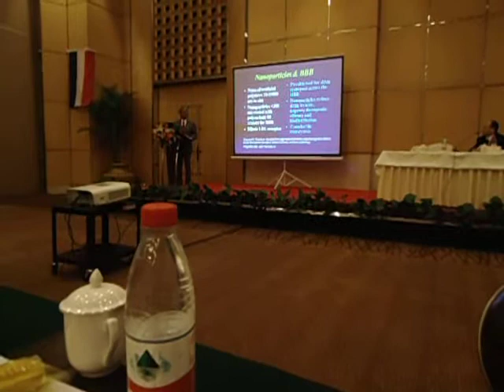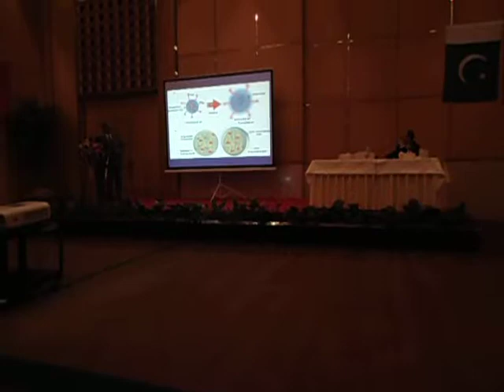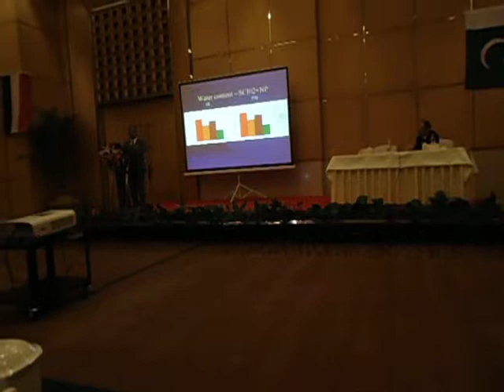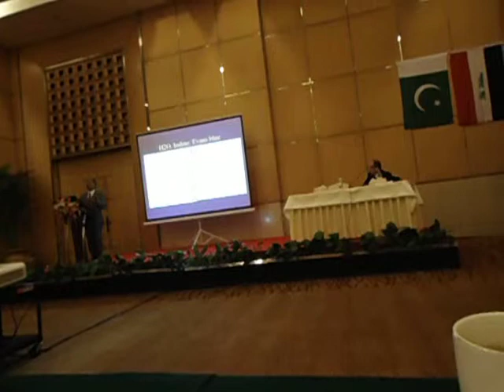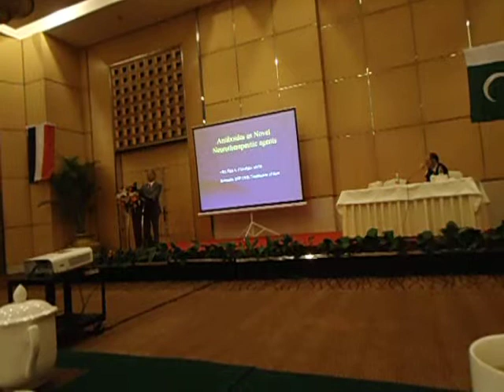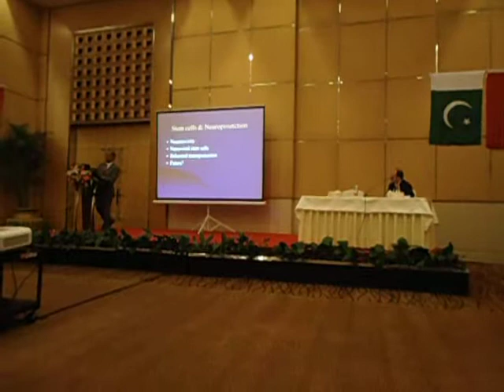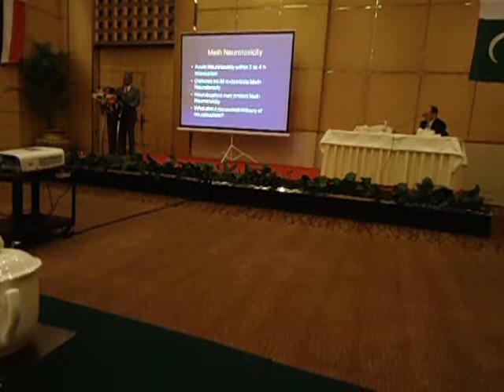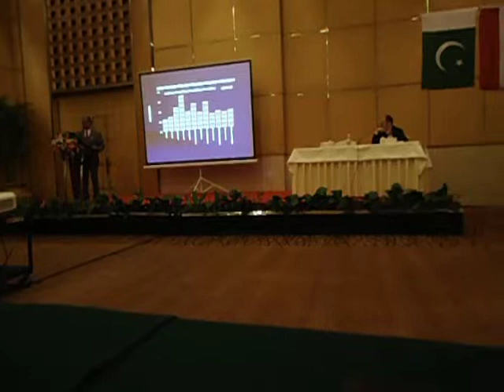Hari Sharma Key Note Address in Vth IANR & 9th GCNN Congress, Xi'an, China May 5th, 2012.mov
Central Nervous System Injury and Repair. Role of Nanomedicine, Stem Cells, Antibodies and other Therapeutic agents
Hari Sharma delivered Key Note Address on 5th May 2012 in Vth International Association of Neurorestoratology (IANR) and 9th Global College of Neuroprotection & Neuroregeneration (GCNN) congress in Xi'an, Shaanxi province, China. The session on General Neurorestoratology was chaired by Hari Sharma, Uppsala, Sweden and Geoffrey Raisman, London, UK. In this video Dafin F Muresanu, Cluj-Napoca, Romania is introducing Hari Sharma for his lecture. His Key Note Address was developed on the following theme:
Hari S Sharma, Aruna Sharma
Laboratory of Cerebrovascular Research, Dept. of Surgical Science, Anesthesiology & Intensive Care Medicine, University Hospital, Uppsala University, S-75185 Uppsala, Sweden, Phone & Fax: ,

Pathophysiology of the Central nervous system (CNS) injury is complex and involves damage to neuronal, glial and endothelial cells leading to brain dysfunction [1-3]. Studies carried out in our laboratory since 1977 shows that disruption of the blood-brain barrier (BBB) to proteins play crucial roles in precipitating brain edema formation and cell damage [3-6]. Thus, restoration of the BBB with drugs, antibodies, stem cells or other therapeutic agents are needed to induce neuroprotection or neurorepair in the CNS following noxious insults. Recently, it appears that nano delivery of stem cells, antibodies or therapeutic agents leads to enhancement of neuroprotection and cell repair [1-4]. Using animal models of CNS injury including traumatic, ischemic, hyperthermic, or following psychostimulants abuse we have demonstrated breakdown of the BBB and brain edema formation that is instrumental for brain damage [4-6]. Using antibodies to serotonin, tumor necrosis factor-alpha (TNF-a) and dynorphin A (Dyn-A) either alone or in combination leads to remarkable neuroprotection in spinal cord injury (SCI). Furthermore, nanowired delivery of these antibodies leads to long-term neuroprotection in SCI. Our experiments also showed that hyperthermia or brain injuries when inflicted in animals with hypertension or diabetes, the pathophysiology of brain damage is exacerbated. In such situations, nanowired delivery of mesenchymal stem cells is able to induce profound neuroprotection whereas other drugs or therapeutic agents did not induce remarkable brain protection. In hyperthermia, cerebrolysin, a mixture of various neurotrophic factors and peptide fragments showed enhanced neuroprotection when administered using nanodrug delivery. On the other hand, normal compound alone was limited in inducing neuroprotection in hyperthermia. These observations suggests that nanodelivery of stem cells, antibodies and other therapeutic agents could results in superior neuroprotection following CNS injury leading to neurorestoration in a more effective way. The functional significance of these findings in relation to neurorestoratology will be discussed.

References

1. Sharma HS, Sharma A. Editorial: recent perspectives on nanoneuroprotection & nanoneurotoxicity. CNS Neurol Disord Drug Targets. 2012 Feb 1;11(1):5-6.
2. Tian ZR, Sharma A, Nozari A, Subramaniam R, Lundstedt T, Sharma HS. Nanowired drug delivery to enhance neuroprotection in spinal cord injury. CNS Neurol Disord Drug Targets. 2012 Feb 1;11(1):86-95.
3. Sharma A, Muresanu DF, Mossler H, Sharma HS. Superior neuroprotective effects of cerebrolysin in nanoparticle-induced exacerbation of hyperthermia-induced brain pathology. CNS Neurol Disord Drug Targets. 2012 Feb 1;11(1):7-25.
4. Sharma HS, Sharma A. Nanowired drug delivery for neuroprotection in central nervous system injuries: modulation by environmental temperature, intoxication of nanoparticles, and comorbidity factors. Wiley Interdiscip Rev Nanomed Nanobiotechnol. 2012 Mar-Apr;4(2):184-203.
5. Sharma, H.S., and Sharma, A. Antibodies as promising novel neuroprotective agents in the central nervous system injuries.CNS.Med.Chem. 2008, 8(3), 143-169.
6. Sharma A, Sharma HS. Monoclonal antibodies as novel neurotherapeutic agents in CNS injury and repair. Int Rev Neurobiol 2012, 102: 23-48.